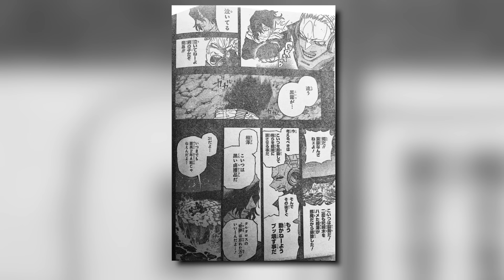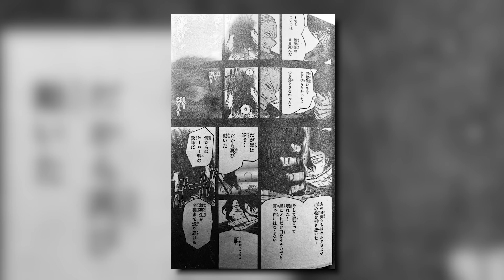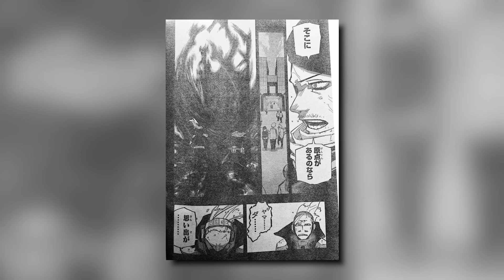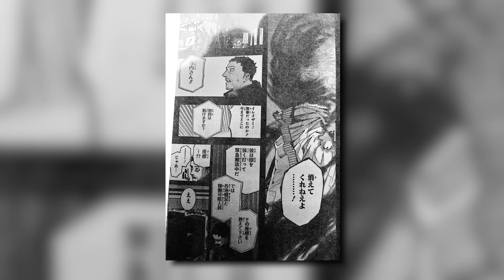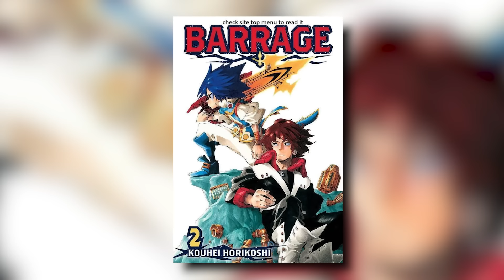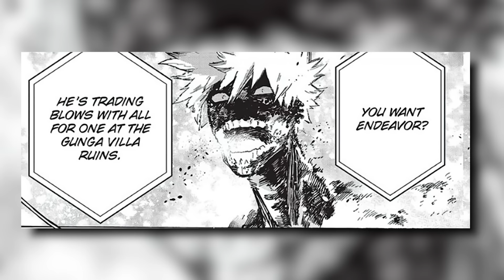I give up on My Hero Academia..